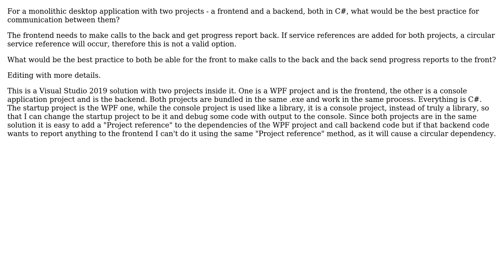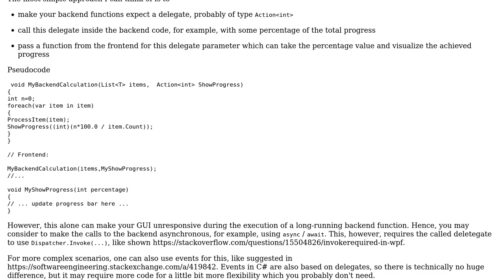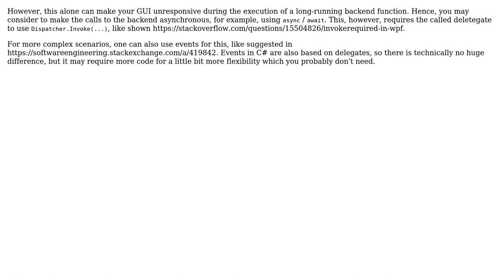What is the best practice for monolithic desktop frontend-backend communication?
Software Engineering: What is the best practice for monolithic desktop frontend-backend communication?

With thanks & praise to God, and with thanks to the many people who have made this project possible! | Content (except music & images) licensed under CC BY-SA | Music | Images & others | With thanks to user Identicon user Doc Brown user Bart van Ingen Schenau and the Stack Exchange Network Trademarks are property of their respective owners. You are responsible for your own actions.